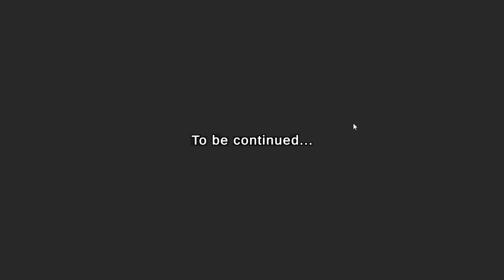To be Continued...~Momo Mother Bird Final Story~ Ending?